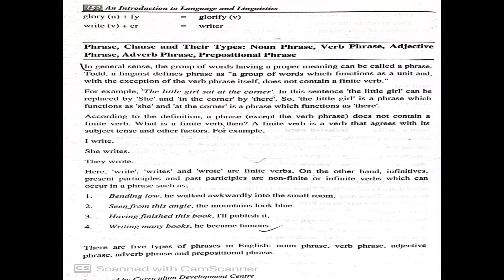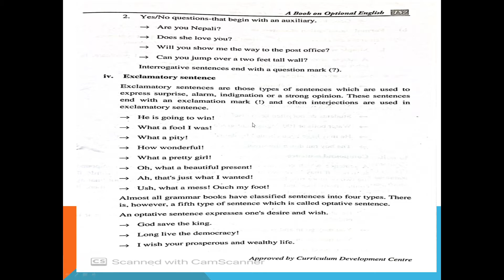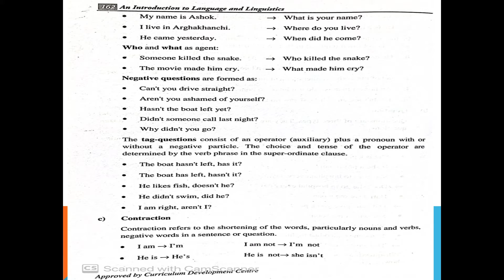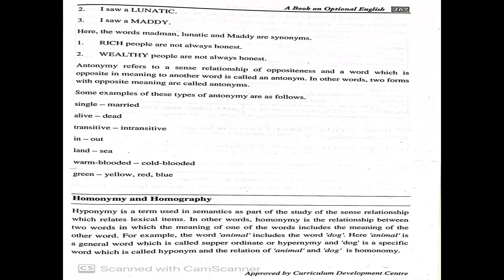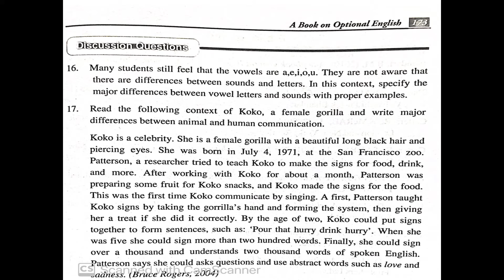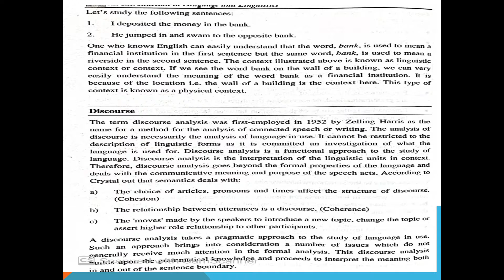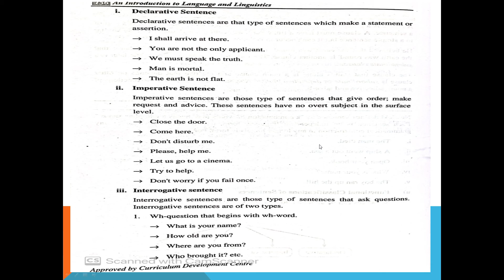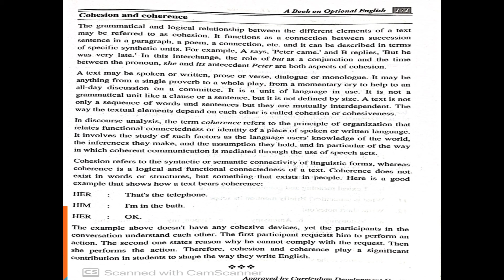TYPES OF PHRASE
it is basically for students, learners and teachers who are in teaching learning field. This is 21st  century which is known as age of science and technology. Today every person is directly connected through ICT. Use of technology is compulsion for everyone to know, feel and experience the world. Due to devastating earth quick and epidemic of Covid-19 the world is physically divided. WHO has suggested for physical and social distance. Now we educators and other responsible persons must think better, easy and possible way to enhance level of understanding and practicality in education. The best way for educating students and holding meeting or conferences is use of ICT. Conducting online classes are only the solution for this condition. There are two ways of using online classes, one is asynchronous and next is synchronous. In the case all students or persons may not have full access of internet and device so as a teacher I am preparing this videos only to help or promote students' participation in the field of education specially English Language Education asynchronously. I assure to use only digestive/ eligible contents as I control my channel.